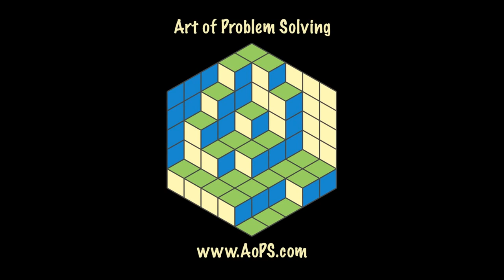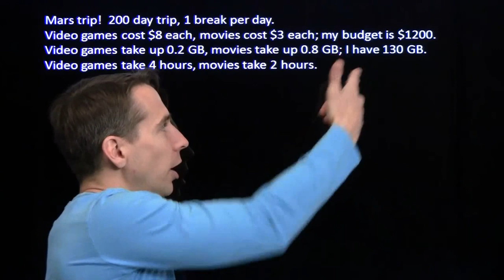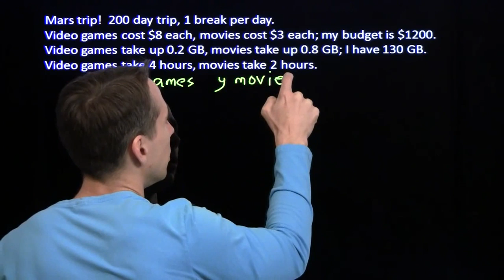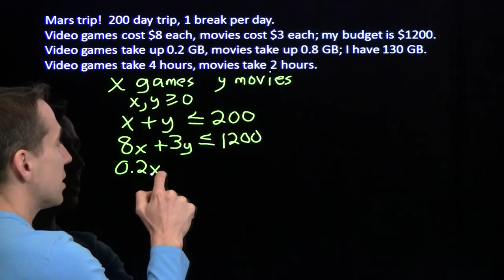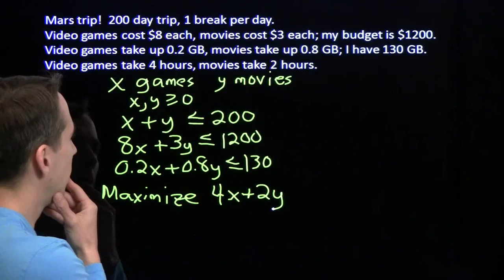Art of Problem Solving: Trip to Mars, the Setup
Art of Problem Solving's Richard Rusczyk sets up a optimization problem that's an introduction to linear programming.